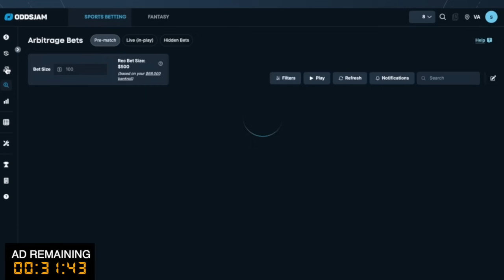Voicemails: Yankees WORST Loss of the Season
Dive into the heart of Yankees Universe with NYY Recaps, where passionate fans and baseball enthusiasts converge for the most thrilling Yankees news today.

Hosted by the Derek Levandowski, our channel is your premier source for Yankees highlights, game recaps, and insightful Yankees podcasts that bring you closer to the action.

What We Offer:

Yankees Highlights: Relive the best moments with our detailed game highlights.